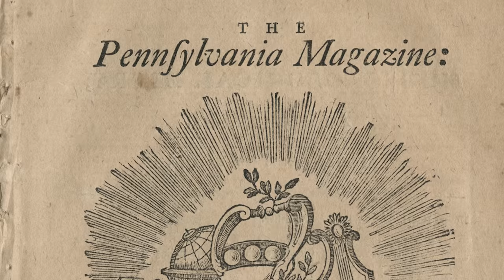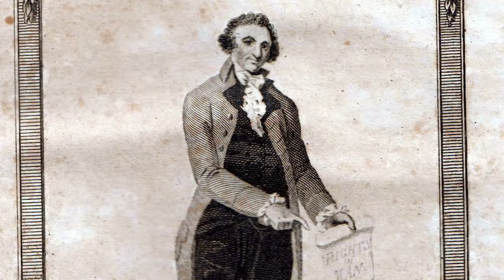Thomas Paine, An American Revolutionary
The two most influential books of the Revolutionary era were written by Thomas Paine, an immigrant from England. Common Sense and The American Crisis shaped the American mindset like nothing else.

Tom Hand, creator and publisher of Americana Corner, discusses how Thomas Paine went from avoiding debtor’s prison to being quoted by George Washington, and why he still matters today.

Images courtesy of:
National Portrait Gallery, Smithsonian